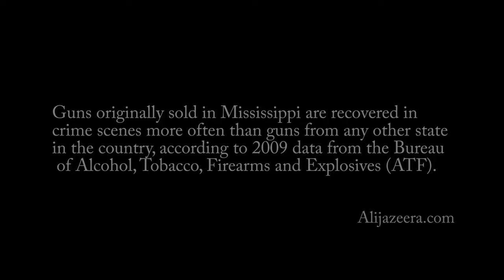Tate DuMonde - "Turmoil" ft. JerZ & Fleetwood Fred (Official Video)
228 EP COMING IN AUGUST 2016